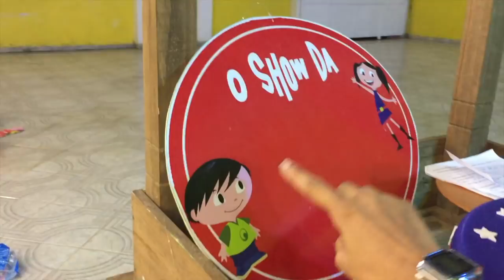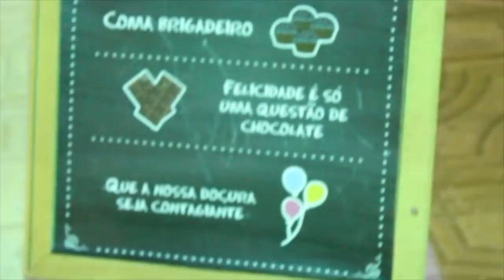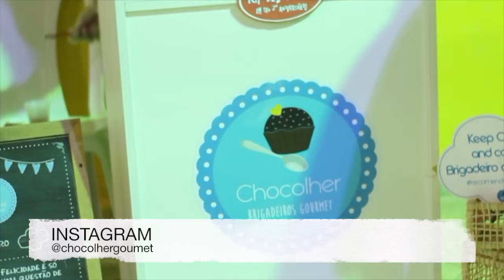FESTA DE 2 ANOS DOS GÊMEOS, O SHOW DO KHALEL E FLOR DE LIS łł SAMARA BARÃO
» Não vá embora, não! Clique aqui «

➵ CÂMERA
➵ Canon T5I

➵ EDITOR
➵ Imovie

Love ♥